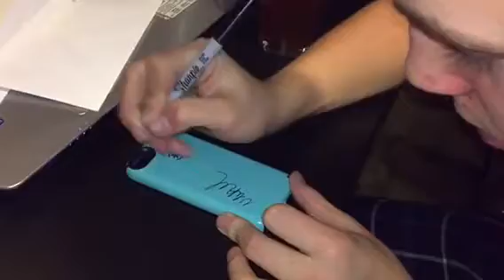HAPPY BIRTHDAY TO ME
Dont forget to leave a rating on the video!